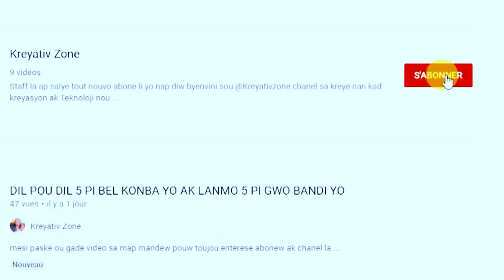3 KONPE FULL MOVIE PART-8